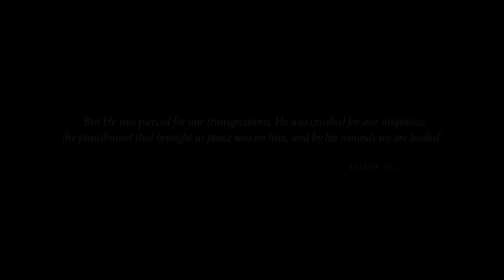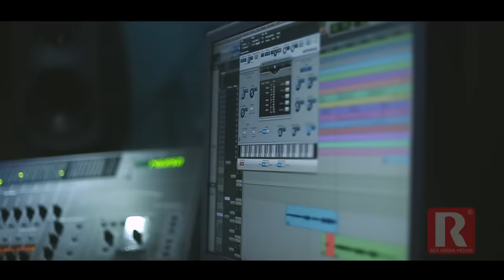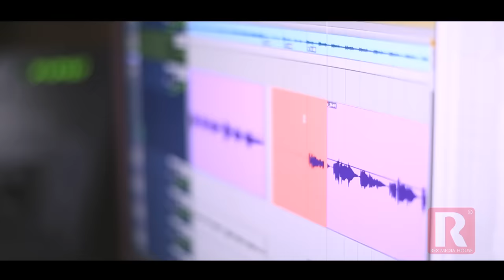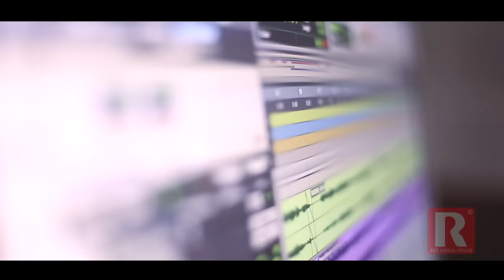CHIKKU KURIAKOSE - RAKSHITAAVINE KAANKA PAAPI / REX MEDIA HOUSE©2015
🔴Your access to a world of quality Gospel Music is just a click away now🔴

You can now enjoy all the Rex Media House Albums and Singles on  Itunes, Apple Music, Spotify, Amazon Music, Gaana, JioSaavn, Shazam, Deezer and all other major streaming platforms  by accessing our Website🎵

ALBUM:  KRUSHINMEL - ON THE CROSS

Programming & Keys : BLEMIN BABU
Drums/Percussion : ALEX.T.J
Acoustic Guitar : SUMESH PARAMESHWAR
Bass Guitar : JOSSY KOTTAYAM
Flute: JOSSY ALLEPPEY

Recorded on 12 of August, 2014. This is the last recorded song of our beloved Chikku.

A REX MEDIA HOUSE PRODUCTION®© 2015.

PRODUCED AND DISTRIBUTED BY REX MEDIA HOUSE.